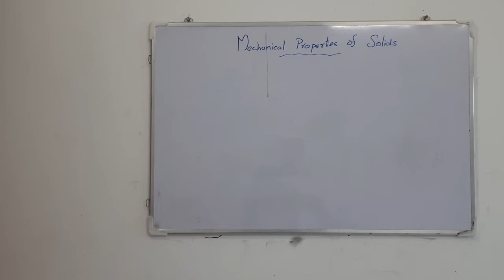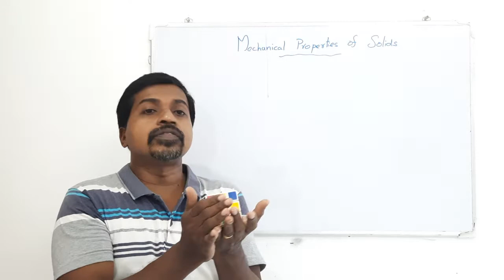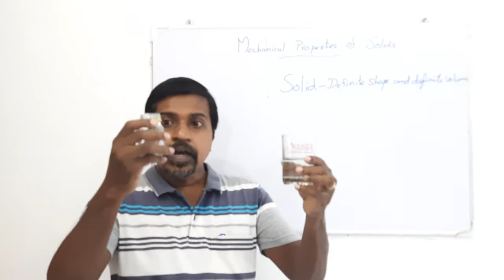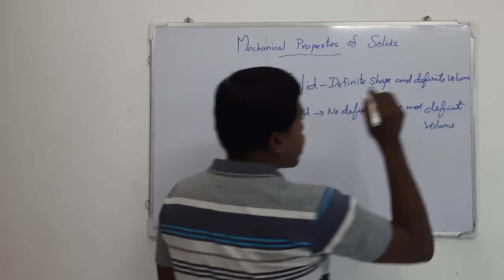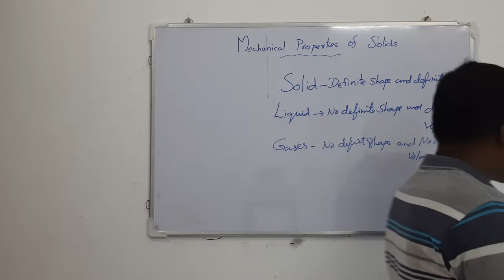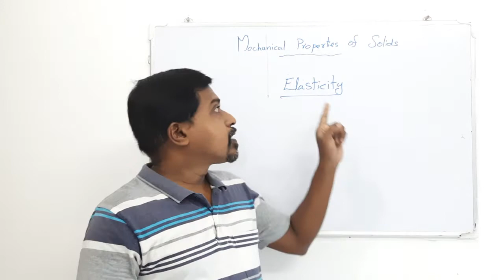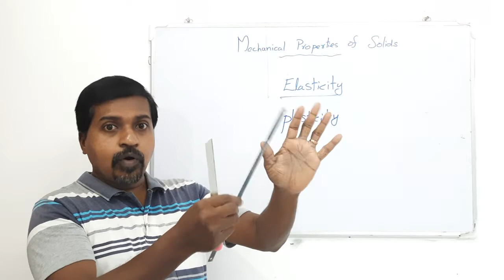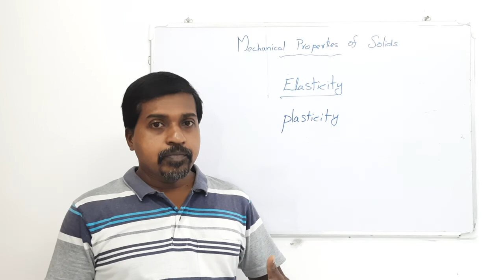Plus One Physics